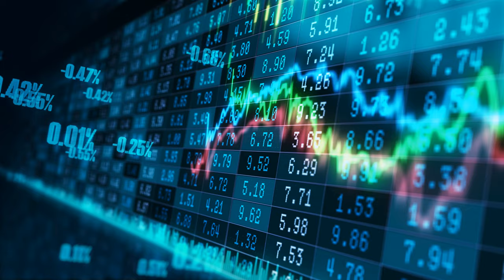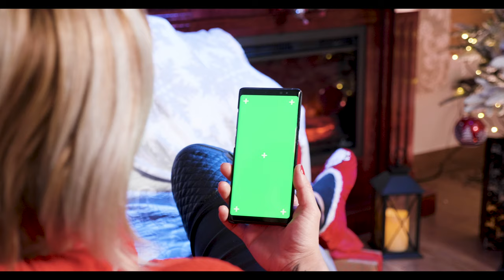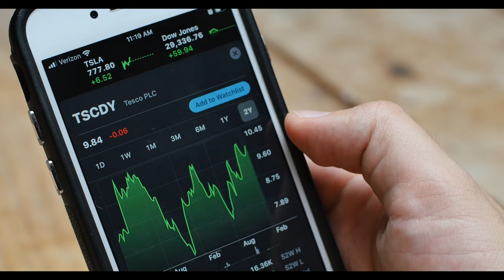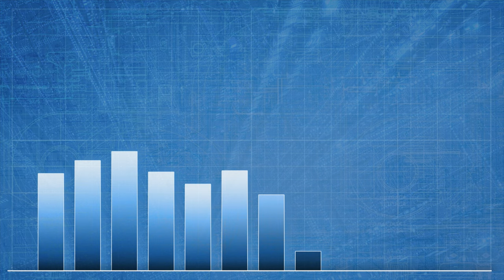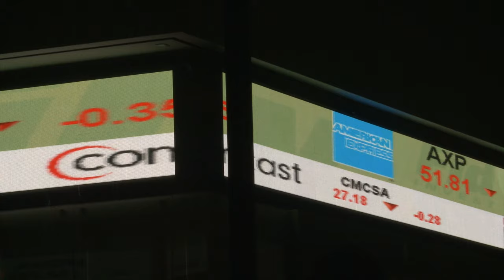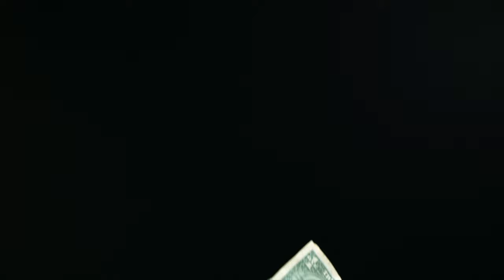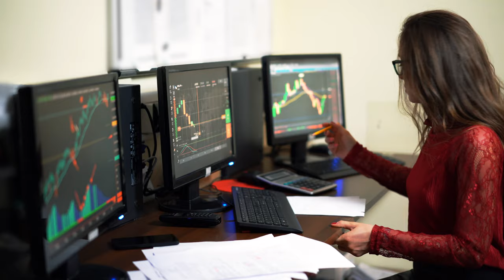The Stock Market is not the Real Economy it is a Seperate Universe supported by the FED